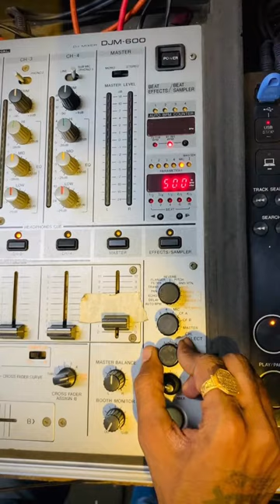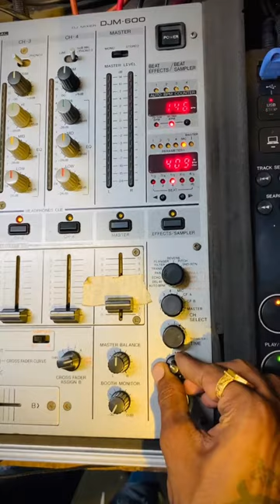dj mic 🎤 setting मित्रांनो जास्तीत जास्त हा Video Share करा 🙏🏻💯 dj aux pune 💥⚡🔥(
मित्रांनो जास्तीत जास्त हा Video Share करा 🙏🏻💯 आणि Follow करायला विसरु नका 😍😊❤️🔥💯🙏🏻